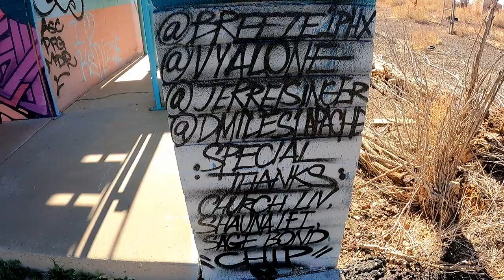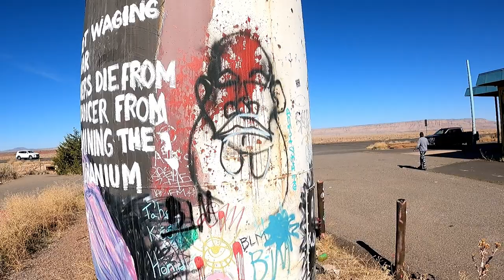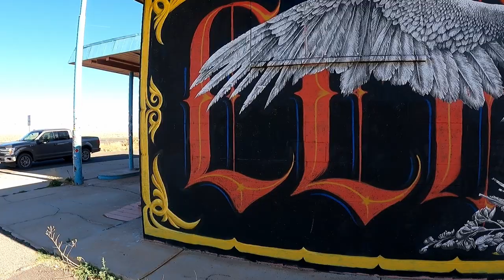Abandoned Arizona Art Hotel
While driving down to Phoenix we suddenly pass an incredible abandoned hotel, turned art installation. Quite the surprise; one you can't get without being on the ground exploring.